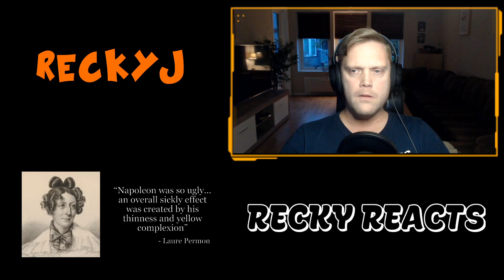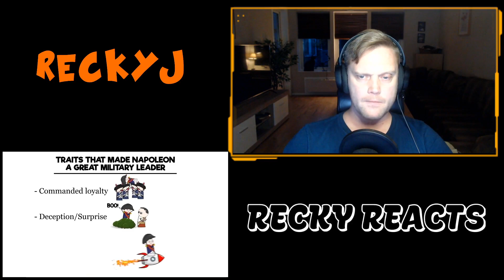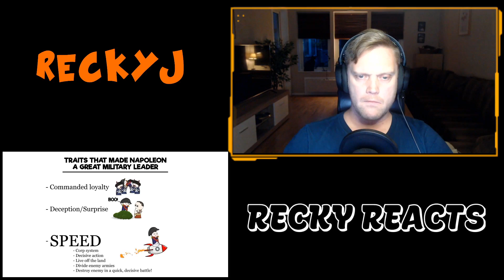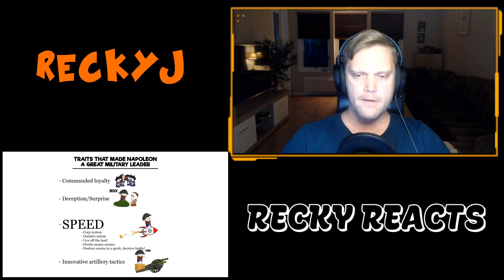Recky reacts to: The Napoleonic Wars - OverSimplified (part 1)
Mindblowing!

victor bradshaw (Member)